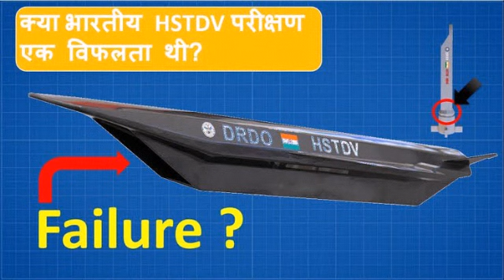भारत के विदेशी मुद्रा भंडार में आया भारी उछाल। India foreign reserve at 541 billion dollars